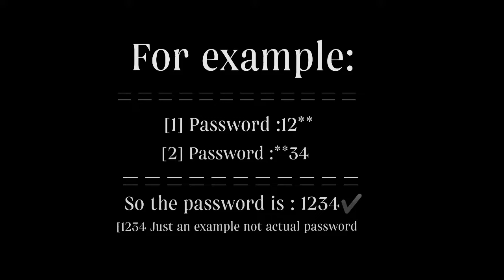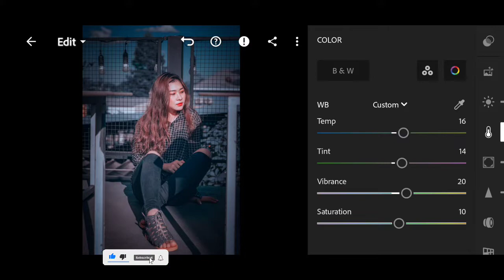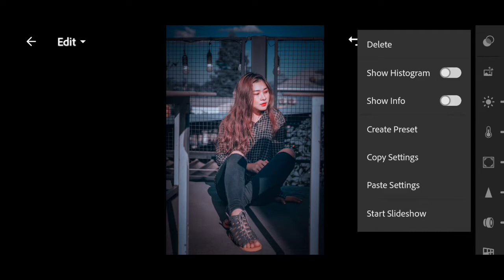Dark Blue Preset Lightroom | Free Download Lightroom Presets Dev Edit 69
Hi guys

[2] Password:**𝟑𝟒

                                Apps

dark presets for lightroom free
dark moody presets
moody black lightroom
black tone lightroom preset
dark preset
preset editing
photo editing presets
lightroom photo editing presets
urban editing lightroom
editing presets
editing lightroom mobile presets
lightroom presets photo editing
preset editing
presets lightroom mobile free
nsb picture preset
picsart presets
vintage edit lightroom
best presets for lightroom mobile
veeru edits lightroom presets
aesthetic edit lightroom
preset editing photo
premium presets for lightroom mobile
blvck paris presets
lightroom vintage edit
adding presets to lightroom mobile
lightroom edits for instagram
preset for photo editing
lightroom mobile presets free
rohit zinjurke lightroom presets
ritesh creation lightroom presets
best photo editing presets
presets for lightroom editing
sam kolder presets
atharv raut presets
edit videos in lightroom mobile
urban editing lightroom presets
free presets lightroom mobile
best lightroom mobile presets
adobe lightroom mobile presets
iphone editing presets
preset photo lightroom
lightroom photo filters
photoshop editing presets
preset picsart
snapseed presets for instagram
snapseed presets for lightroom
aesthetic filter lightroom
retro edit lightroom
atharv raut lightroom presets
aesthetic lr presets
free preset lightroom mobile
iphone photo editing presets
golden hour edit lightroom
iphone dramatic filter lightroom
polaroid edit lightroom
vintage edit lightroom mobile
ritesh creation lightroom
lightroom beach edit
free premium presets for lightroom mobile
cb edit presets lightroom mobile
urban edit preset
free portrait presets for lightroom mobile
editing presets for lightroom
cool photo editing preset
lightroom mobile premium free
lightroom mobile free preset
toni mahfud lightroom presets
night presets lightroom mobile free
vijay mahar lightroom presets
ritesh creation preset
rohit zinjurke photo presets
best presets for lightroom mobile free
iphone photo edit presets
adobe lightroom instagram editing
edit lightroom aesthetic
edit lightroom outdoor
best free lightroom mobile presets
azob editor presets
best lightroom mobile presets free
best preset lightroom mobile free
preset video lightroom mobile
signature edits presets
preset photo filters
edit preset online
lightroom mobile filters
sam kolder presets free
importing presets into lightroom mobile
blvck paris presets free
bhaskar editing preset
disposable camera edit lightroom
snapseed portrait presets
sam kolder lightroom presets
lightroom mobile vintage presets
presets adobe lightroom mobile
edit presets in lightroom
90s edit lightroom
lightroom filter edited photos
edit aesthetic lightroom